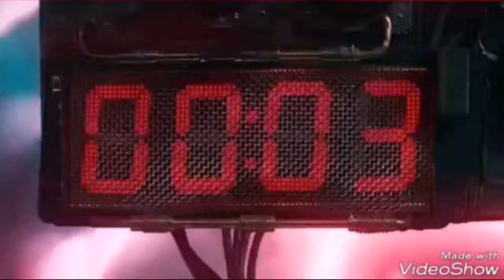Defeat Of Marvel Villains (Complete Series) Part 1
Francis/Ajax from Deadpool
Ultron from The Avenger: Age Of Ultron
Obadiah Stone/Iron Monger from Iron Man
Ronan The Accuser from Guardian Of The Galaxy
Juggernaut, Firefist, Cable, And The Headmaster from Deadpool 2
Ultron Sigma from Marvel Vs. Capcom: Infinite
Ivan Vanko/Whiplash from Iron Man 2
Ego The Living Planet from Guardian Of The Galaxy Vol. 2
Ebony Maw, Cull Obsidian, Proxima Midnight, And Corvus Glaive from The Avengers: Infinity War
Aldrich Killian from Iron Man 3
Ulysses Klaue And Erik "Killmonger" Stevens from Black Panther
Alexandra Reid from The Defenders